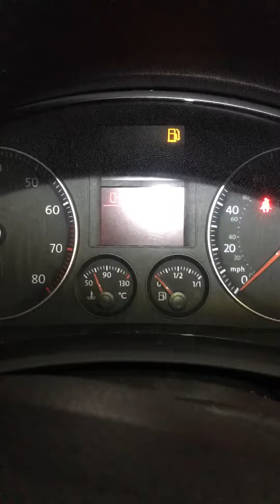Разборка Volkswagen - Golf 5 2003-2009, 1.6 FSI (VIN: WVWZZZ1KZ5W106065) 76516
Основные характеристики:
Год выпуска: 2004
Двигатель: BLP049431
Объём двигателя: 1.6
Тип двигателя: Бензин
Коробка передач: КПП 6-ст.мех.(МКПП)
Кузов: Хэтчбэк 5 дв.
Смотри каталог запчастей Volkswagen - Golf 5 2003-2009 на :
⏰ Режим работы колл-центра:
08:00 – 20:00 – ежедневно

Для наших покупателей:
- бесплатная доставка;